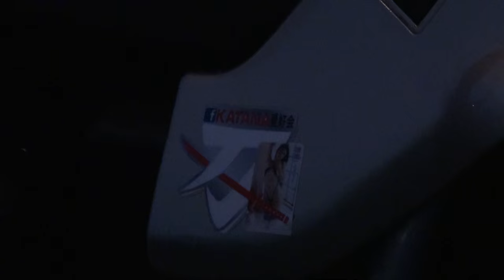カタナ騎士 GSX1100S KATANA 刃の戦士 ライダー SUZUKI KATANA スズキ・カタナ SUZUKI GSX1100S KATANA GSX750S 姫路